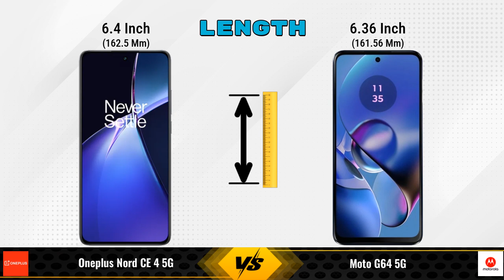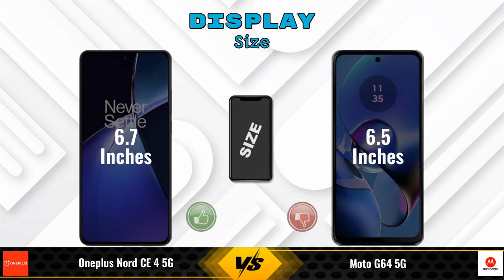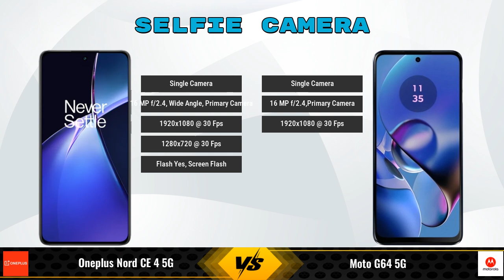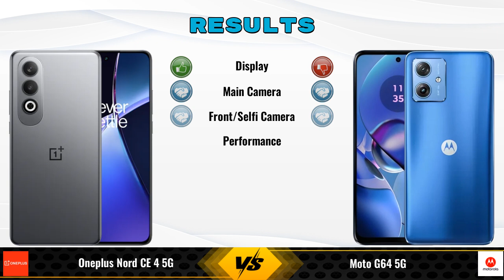OnePlus Nord CE 4 Vs Moto G64 || Full Comparison ? Which one is Best?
In this video, we provide an in-depth comparison between the OnePlus Nord CE 4 5G Vs Moto G64 5G.We cover all the key specifications, features, and performance aspects to help you decide which phone is better for your needs.

### OnePlus Nord CE 4 5G 8 GB / 256 GB Details:
- **Brand:** OnePlus
- **Price:** 26999

- **Variants:**
8 GB / 256 GB - 26999
8 GB / 128 GB - 24,993 (Flipkart)
8 GB / 128 GB - 24,998 (Amazon)

### Moto G64 5G 12 GB / 256 GB Details:
- **Brand:** Moto
- **Price:** 16999

- **Variants:**
12 GB / 256 GB - 16999
8 GB / 128 GB - 13,999 (Flipkart)
8 GB / 128 GB - 15,299 (Amazon)

oneplus nord ce 4 5g 256gb vs moto g64 256gb full specifications
moto g64 256gb vs oneplus nord ce 4 5g 256gb full specifications
oneplus nord ce 4 5g 256gb vs moto g64 256gb comparison
moto g64 256gb vs oneplus nord ce 4 5g 256gb comparison
oneplus nord ce 4 5g vs moto g64 5g comparison
oneplus nord ce 4 5g vs moto g64 5g
moto g64 5g vs oneplus nord ce 4 5g comparison
moto g64 5g vs oneplus nord ce 4 5g
oneplus nord ce 4 256gb vs moto g64 256gb comparison
oneplus nord ce 4 256gb vs moto g64 256gb - in-depth comparison & review
oneplus nord ce 4 256gb vs moto g64 256gb - which is better? full specs comparison
oneplus nord ce 4 256gb vs moto g64 256gb - detailed review and specifications
oneplus nord ce 4 256gb vs moto g64 256gb camera test
oneplus nord ce 4 256gb vs moto g64 256gb speed test
oneplus nord ce 4 256gb vs moto g64 256gb pubg test
oneplus nord ce 4 256gb vs moto g64 256gb gaming test
oneplus nord ce 4 256gb vs moto g64 256gb battery test
oneplus nord ce 4 256gb vs moto g64 256gb charging test
oneplus nord ce 4 256gb vs moto g64 256gb antutu benchmark
oneplus nord ce 4 256gb vs moto g64 256gb durability test
oneplus nord ce 4 256gb vs moto g64 256gb waterproof test
oneplus nord ce 4 vs moto g64 comparison
oneplus nord ce 4 vs moto g64 - detailed review and specifications
oneplus nord ce 4 vs moto g64 - which is better? full specs comparison
oneplus nord ce 4 vs moto g64 - in-depth comparison & review
oneplus nord ce 4 vs moto g64 camera test
oneplus nord ce 4 vs moto g64 speed test
oneplus nord ce 4 vs moto g64 pubg test
oneplus nord ce 4 vs moto g64 gaming test
oneplus nord ce 4 vs moto g64 battery test
oneplus nord ce 4 vs moto g64 charging test
oneplus nord ce 4 vs moto g64 antutu benchmark
oneplus nord ce 4 vs moto g64 durability test
oneplus nord ce 4 vs moto g64 waterproof test

oneplus nord ce 4 pubg test